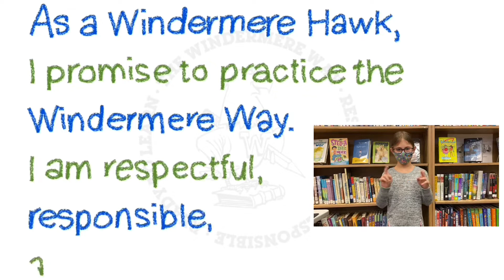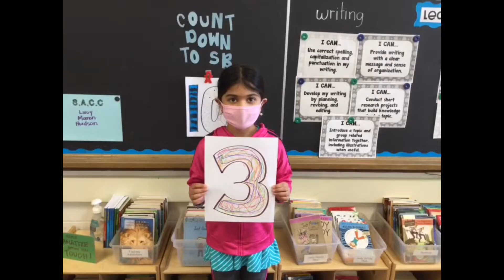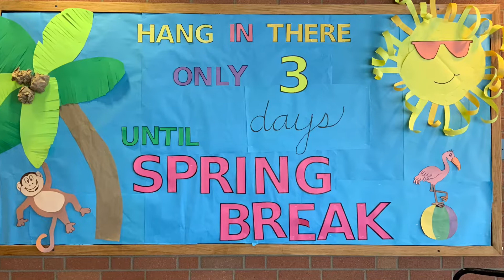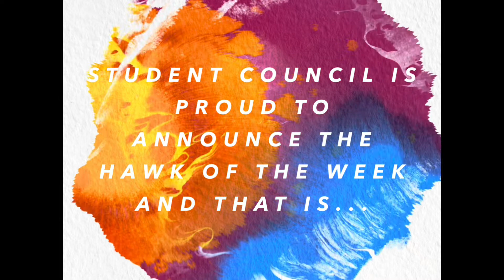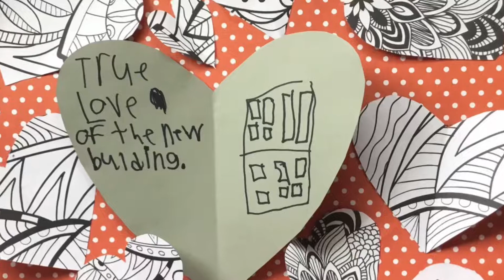March 10, 2021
Under the Hard Hat
March Book Madness
Hawk of the Week